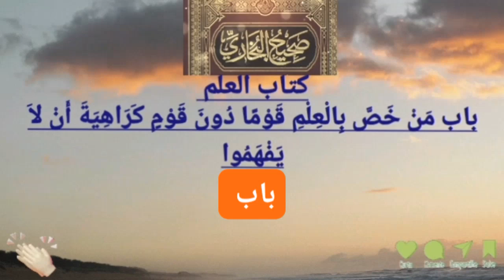صحيح_البخاري كتاب_العلم/باب مَنْ خَصَّ بِالْعِلْمِ قَوْمًا دُونَ قَوْمٍ